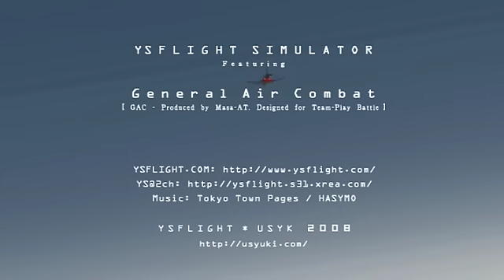YSFlight - In Glacier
YSFlight featuring GAC v0.8b ER1